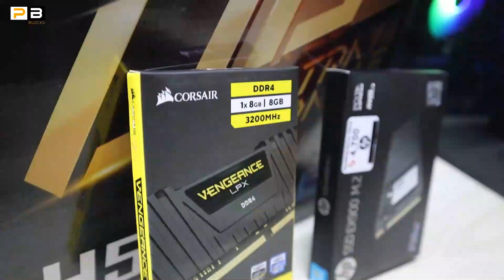বাজেট ফ্রীলান্সিং ডেক্সটপ পিসি😱Best Budget Gaming & Editing PC in BD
Parosh Blocks এর ফেজবুক পেজেএর সাথে যুক্ত হতে নিচের লিংকে ক্লিক করুন